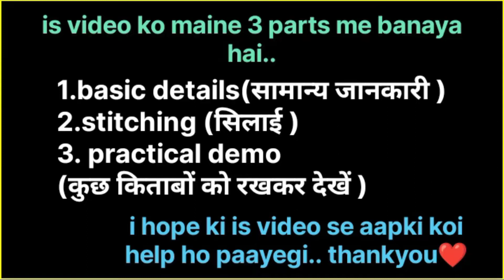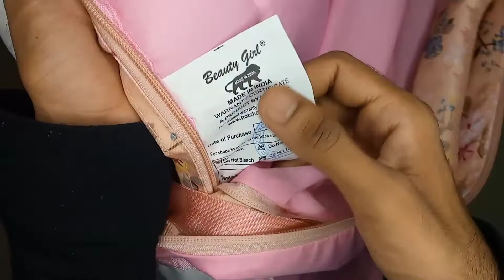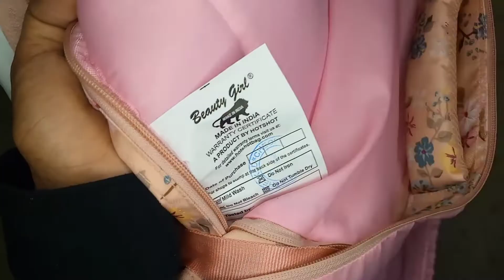Beauty girls"bag review. |beauty girls bagpack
राधे राधे अनबॉक्सिंग बाइट फैमिली,

                    इस वीडियो मे मैंने "beauty girls company" के बैग का रिव्यु किया है. इसकी कीमत 1099₹/- है और इसकी साइज 30L है. तो चलिये देखते है की कैसा है ये बैग और क्या ये बैग इसकी कीमत के हिसाब से खरीदने लायक है या नहीं???

इस बैग को खरीदने की लिंक यहाँ निचे दी गई है, जिससे की आप आसानी से बैग खरीदने के पेज तक पहुँच सके 👇👇👇

1000 ₹ में सबसे अच्छे बैग👇👇

मेरे पसंदीदा बैग 24 जुलाई 2022 तक की तारीख में

(my favourite till 24 july 2022)😉😉

beauty girls bag review

best bagstop bagstop bagpackonline bagstop bags buy onlineschool bag for girlbag buy online markettop bags collectionbags below 1000bags for sister